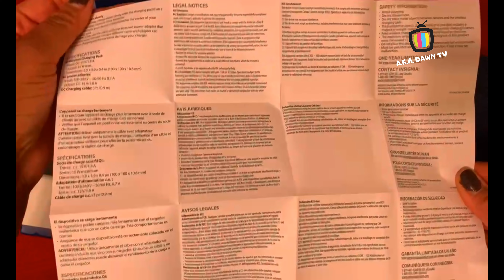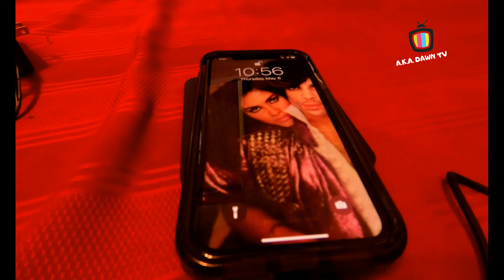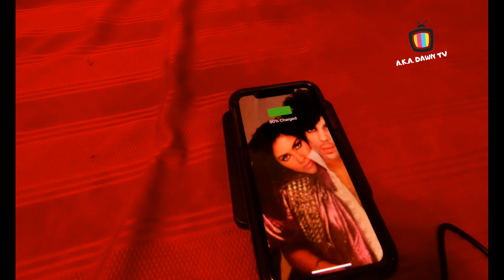unboxing INSIGNIA WIRELESS CHARGING PAD AND DESKTOP EXTERNAL HARD DRIVE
FILMED 05.06.21